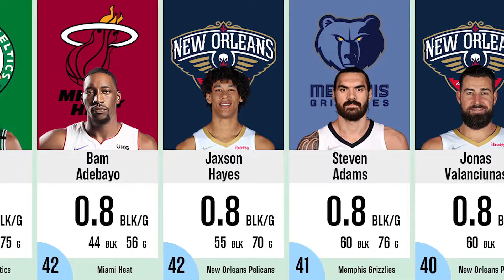[NBA] TOP 50 Leaders of Blocks Per Game in 2021-22 Regular Season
This is top 50 BLK/G ranking in 2021-22 Regular Season.

This channel provides NBA information by easy-to-understand visualizations.